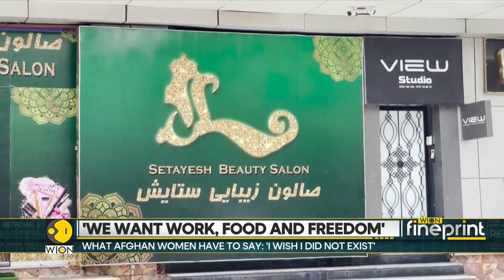Afghanistan women protest beauty parlour ban | WION Fineprint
The Afghanistan women are protesting against the Taliban for banning women’s beauty salons in Afghanistan as the regime continues to snatch away basic rights of Afghan women. Watch to know more.